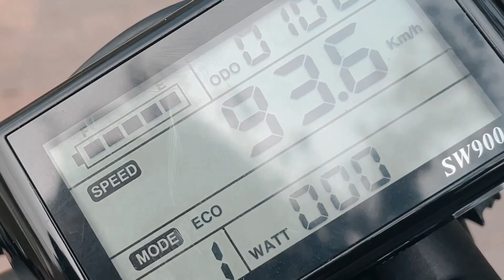Dynalion K8 Stealth Bomber Ebike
K8 is a powerful beast, we can offer 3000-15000w motor.
The max speed can reach 75 mph and the max range is 75 miles.
It come with high carbon steel frame; 21 inch front wheel, 19 inch rear wheel,  off-road tire;
Front and rear four piston hydraulic disc brakes;
Off-road motorcycle aluminum alloy wheel 6061;
LED long distance headlamp.